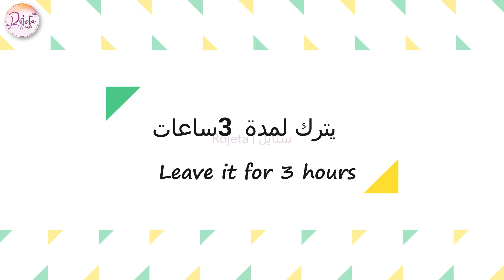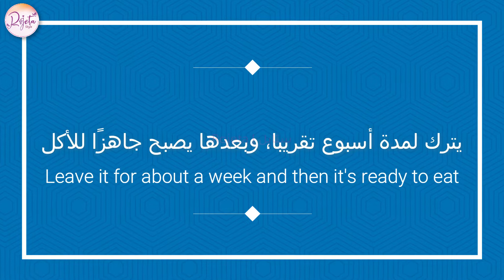Pickled Turnips - Egyptian Style | مخلل اللفت مع البنجر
ingredients
Turnips / White turnips
Beets / Beetroots
2 cups water
4 tbsp salt
1 tsp sugar
1 tbsp vinegar

المكونات
لفت أبيض
بنجر/ شمندر
2 كوب ماء
4 ملاعق كبيرة ملح
ملعقة صغيرة سكر
ملعقة كبيرة خل أبيض